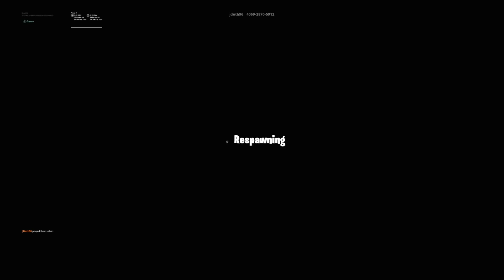Les MOMENTS Les Plus EFFRAYANT des Streamers Fortnite!